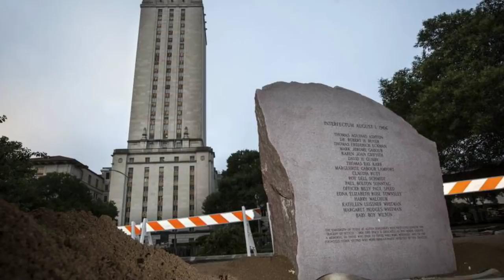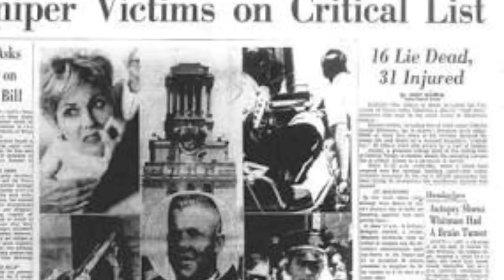5 school shootings that shook the world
This is a list of the top 5 school shootings in history

1)COLUMBINE HIGH SCHOOL SHOOTING

On April 20, 1999, two teens went on a shooting spree at Columbine High School in Littleton, Colorado, killing 13 people and wounding more than 20 others before turning their guns on themselves and committing suicide. The crime was the worst high school shooting in U.S. history and prompted a national debate on gun control and school safety, as well as a major investigation to determine what motivated the gunmen, Eric Harris and Dylan Klebold.

There was speculation that the two committed the killings because they had been bullied, were members of a group of social outcasts that was fascinated by Goth culture, or, had been influenced by violent video games and music; however none of these theories was ever proven.

2) The Sandy Hook Elementary School masacare

The Sandy Hook Elementary School shooting occurred on December 14, 2012, in Newtown, Connecticut, when 20-year-old Adam Lanza fatally shot 20 children between six and seven years old, as well as six adult staff members. Prior to driving to the school, he shot and killed his mother at their Newtown home. As first responders arrived at the scene, Lanza committed suicide by shooting himself in the head.

The incident was the second deadliest mass shooting at either a high school or grade school in U.S. history and the fourth-deadliest mass shooting by a single person in U.S. history.

3) Dunblane school massacre

The Dunblane school massacre took place at Dunblane Primary School near Stirling, Stirlingshire, Scotland, on 13 March 1996, when gunman Thomas Hamilton killed, 16 children and one teacher before committing suicide. It remains as one of the deadliest mass shooting in British history.

Public debate about the killings centred on gun control laws, including public petitions, calling for a ban on private ownership of handguns and an official inquiry, which produced the, 1996 Cullen Reports. In response to this debate, two new Firearms Acts were passed, which greatly restricted private ownership of firearms in Great Britain.

4) Massacre at Virginia Tech

in 2007, in one of the deadliest shootings in U.S. history, 32 students and teachers die after being gunned down on the campus of Virginia Polytechnic Institute and State University by Seung Hui Cho, a student at the school who later dies from a self-inflicted gunshot wound.

The violence began when Cho, a 23-year-old senior and English major at Blacksburg-based Virginia Tech, shot a female freshman and a male resident assistant in a campus dormitory before fleeing the building. Police were soon on the scene; unaware of the gunman’s identity, they initially pursued the female victim’s boyfriend as a suspect in what they believed to be an isolated domestic-violence incident. However, at around 9:40 a.m., Cho, armed with a 9-millimeter handgun, a 22-caliber handgun and hundreds of rounds of ammunition, entered a classroom building, chained and locked several main doors and went from room to room shooting people. Approximately 10 minutes after the rampage began, he committed suicide. The attack left 30 people dead and another 17 wounded. In all, 27 students and five faculty members died as a result of Cho’s actions.

5 ) The 1966 University of Texas Clock Tower Shooting

The killing spree introduced the nation to the concept of a "mass shooting" outside the context of a military battlefield, coining a phrase in American lexicon that's become chillingly commonplace. Dozens of times since Whitman, a lone gunman has claimed large numbers of victims in single shooting incidents

It was shortly before noon on a sweltering Monday morning, Aug. 1, 1966, when architectural engineering student and Marine-trained sniper Charles Whitman climbed to the observation deck of the 27-story clock tower in the heart of UT's flagship Austin campus, armed with rifles, pistols and a sawed-off shotgun.

He killed 13 people and wounded more than 30 others before authorities gunned him down. He had killed his wife and mother prior to heading to the tower, one victim died in the hospital a week later and medical examiners eventually attributed a 17th death to Whitman in 2001 — a man who had been shot and wounded in his one functioning kidney and elected to stop dialysis treatment.